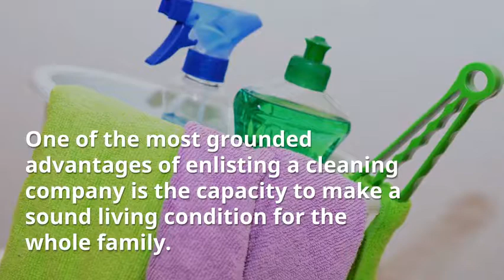Villa Cleaning Company in Dubai - National Emirates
National Emirates bringing excellence in villa Cleaning in Abu Dhabi & residential cleaning services in UAE. We are serving our customers with our professional Cleaning Skills. Our professionally qualified team of cleaners are specialized in different cleaning services to keep your Villa neat and tidy.